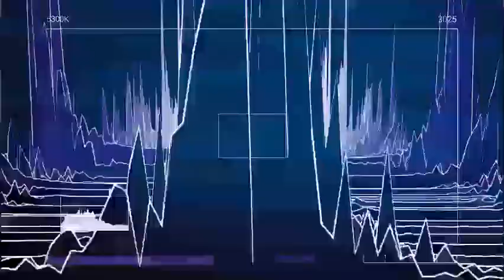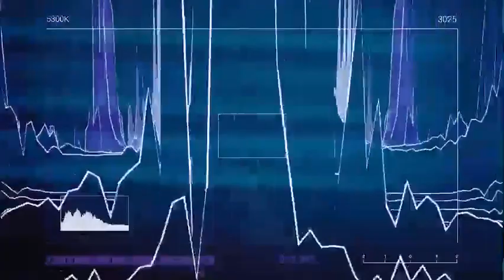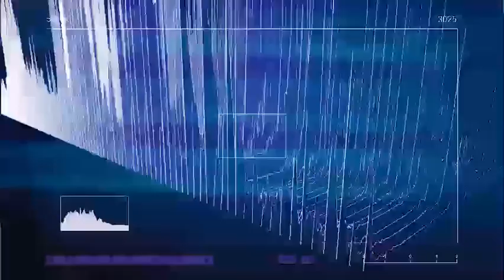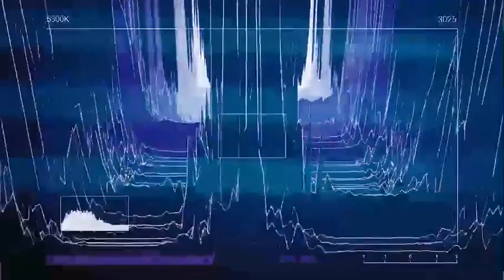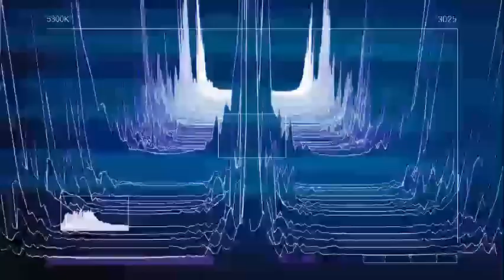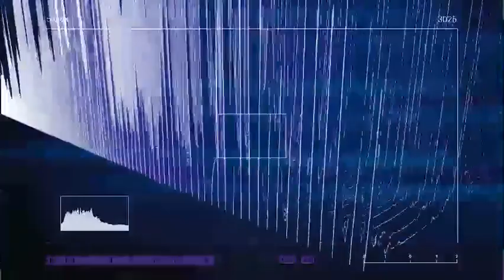Spectrum Music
SPectrum